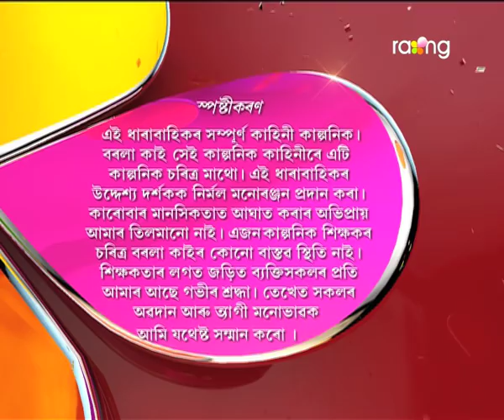Borola Kai - বৰলা কাই | 28th Oct 2017 | Full Episode | No 786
জয়াই বাৰু বোধেশ্বৰৰ চিন্তা বাদ কাৰ সৈতে বিয়া হোৱাৰ কথা চিন্তা কৰে?